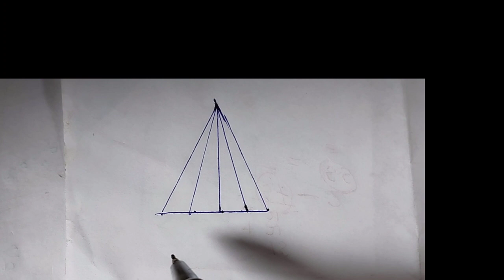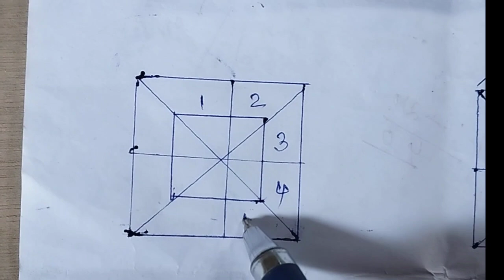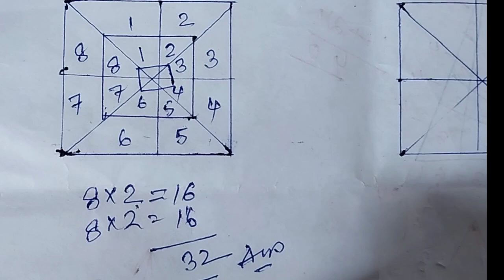Reasoning Short Tricks. Counting Triangle reasoning.| Best Reasoning Tricks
Exam Coding Decoding
Reasoning Questions
Reasoning DRDO Exam
Reasoning SSC MTS Exam
UPSC Exam
Reasoning Questions Analogous
Reasoning Series
Reasoning Questions Missing Number Reasoning
Reasoning Questions Reasoning Questions and Classes
Reasoning Questions
Numerical Reasoning
Questions Missing Number
Reasoning Questions
ALP Technical Exam
Reasoning Questions SBI PO Exam
Reasoning Questions
IBPS PO exam reasoning question Navy SSR exam reasoning question
railway exam reasoning question
CTET exam reasoning question DSSSB exam reasoning question you
KPSC exam reasoning question ptec online
exam reasoning question reasoning question Hindi reasoning question
with answer reasoning SSC MTS
reasoning ssc cgl
Reasoning for SSC MTS exam